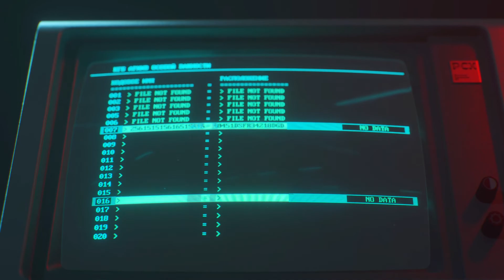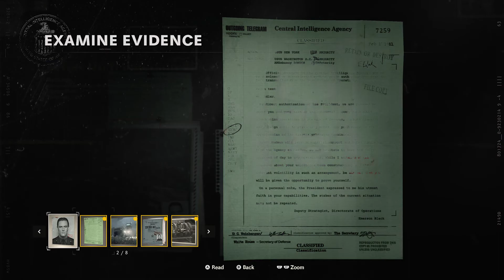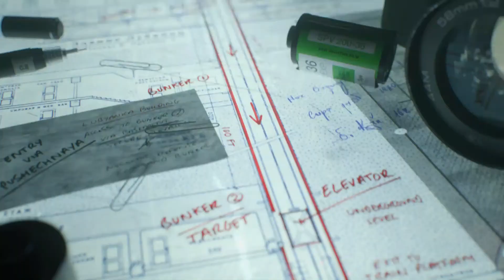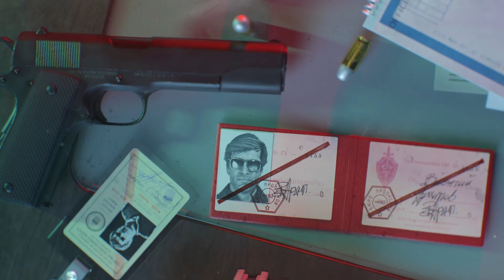THIS MISSION WENT FROM 0 TO 100!!!!! || Call Of Duty Black Ops Cold War [Xbox Series X]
This will probably be one of my favorite missions in the game. Took a break from playing this but more videos will be coming out soon!!!